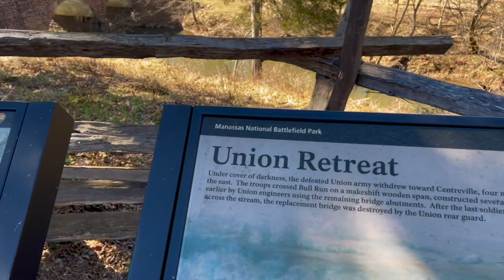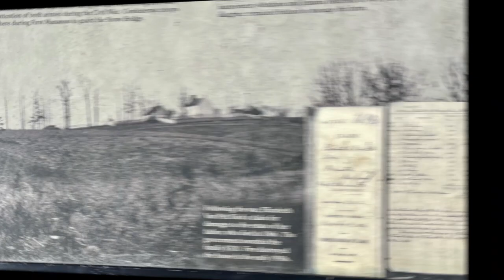Virtual hikes in park - Stone Bridge at Manassas Battlefield park - [ Manassas VA USA ]Footsteps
Hello! This is Footsteps.
See the sound of nature just beginning March! :)
It would be nice if we could walk, think, and feel nature together.
It does not matter the place is small or big, popular or discreet.